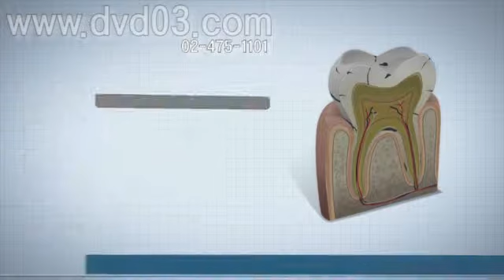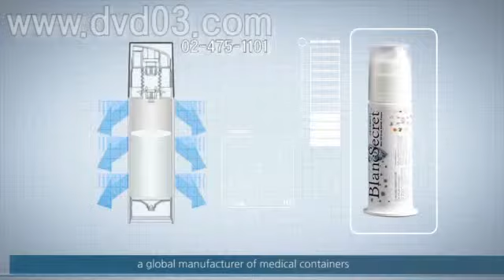012 제품홍보영상 영어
제품홍보치약